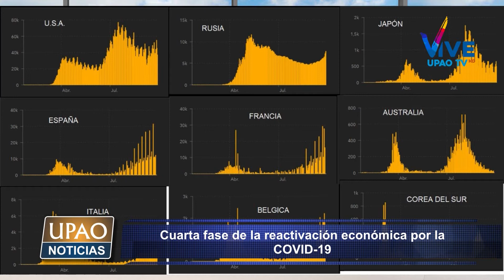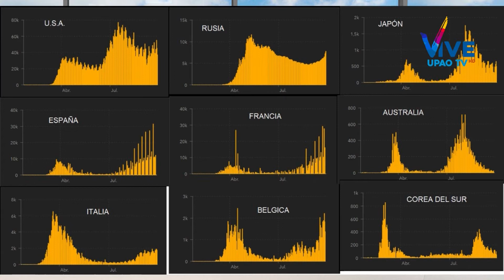UPAO Noticias: Cuarta fase de la reactivación económica por la COVID-19